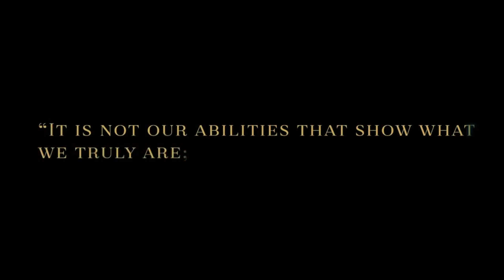COME PREPARARSI A "HOGWARTS MYSTERY"! [Guida informativa]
EXTRA: harry potter, severus snape, ron weasley, hermione granger, albus dumbledore, magic, hogwarts, chamber of secrets, j.k. rowling, movies, alan rickman, professor snape, antes y despues 2017, antes y despues de los famosos, youtube, video, voldemort, daniel radcliffe, film, tryangle, tryanglefilms, movie, crimes of grindelwald, unforgettable, franchise, moments, top 5, list, top 10, entertainment, entertaining, popular, friends, kids, family, funny, fun, wizarding world, king arthur, willy wonka